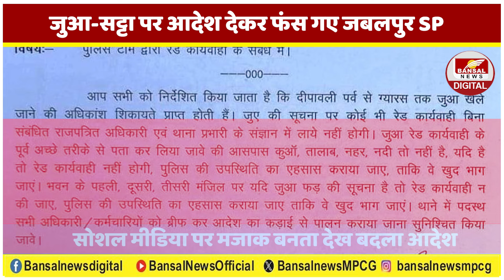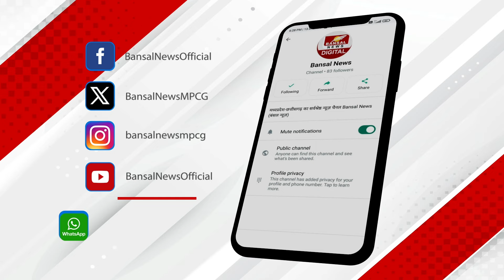Jabalpur SP का आदेश वायरल:पहले लिखा-ऐसा एक्शन लें जुआरी खुद भाग जाएं, लोगों ने चुटकी ली तो बदला आदेश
जुआ रेड कार्रवाई के पहले अच्छे तरीके से पता कर लिया जाए की आसपास कुआं, तालाब, नहर या नदी तो नहीं है.. अगर है तो रेड कार्यवाही नहीं होगी.. पुलिस की उपस्थिति का का एहसास कराया जाए, ताकि वो खुद भाग जाएं...
जबलपुर एसपी संपत उपाध्याय का ये आदेश, पूरे एमपी में सुर्खिया बटोर रहा है.. इस अजीबोगरीब आदेश के बाद सोशल मीडिया पर लोग जमकर पुलिस की चुटकी ले रहे हैं... लोग इसे “खुद भागने वाली योजना” का नाम दे रहे हैं.. इस आदेश पर एक यूजर ने कमेंट कर लिखा- “पुलिस ने रेड तो करने को कहा है पर जुआरियों को सावधान भी कर दिया। अब पुलिस जाएगी तो भी जुआरी गायब मिलेंगे।” एक और यूजर ने मजाक में कहा,-“यह तो जुआरियों के लिए ‘जुआ गाइडलाइन्स’ जैसी बात हो गई है...  सोशल मीडिया पर मजाक बनता देख इस एसपी ने इस आदेश को संशोधित कर दिया... नए आदेश में ये लिखा गया कि- तालाब, नदी, कुआं के आसपास जुआ रेड के दौरान सावधानी रखी जाए...